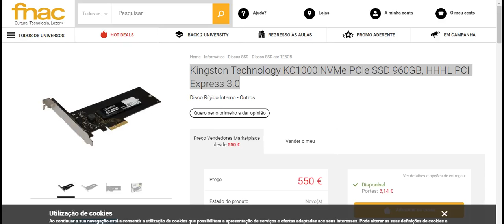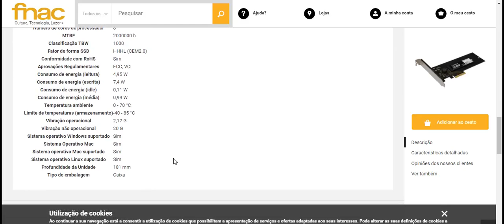Kingston Technology KC1000 NVMe PCIe SSD 960GB, HHHL PCI Express 3 0